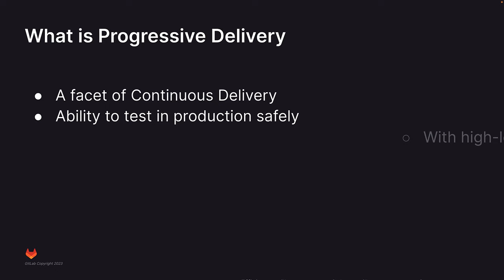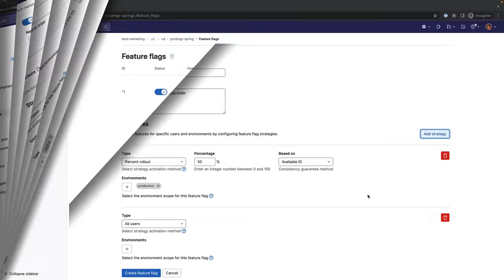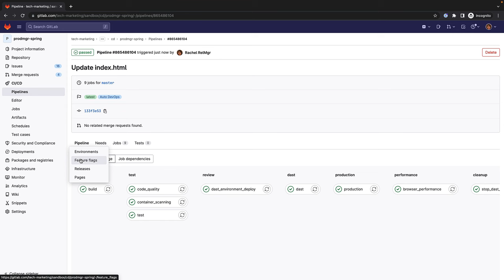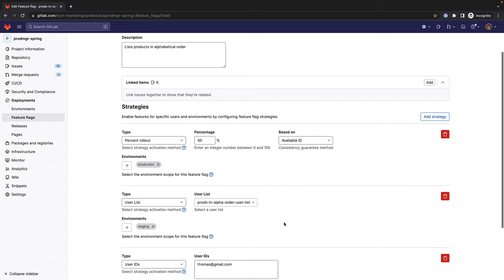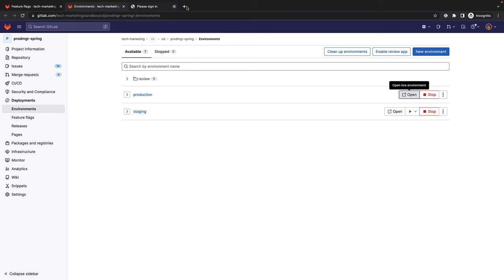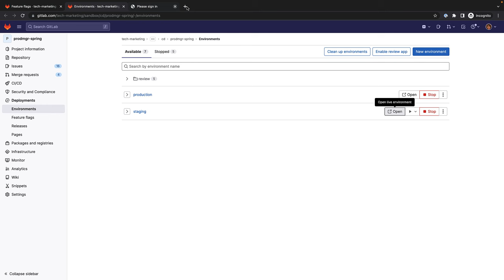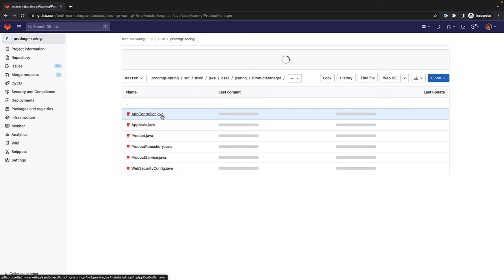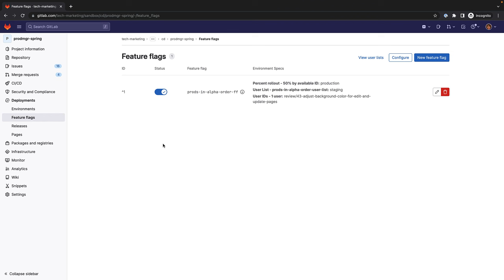Feature Flags - Configuração, instrumentação e uso - (Portuguese-Brazil)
Feature Flags - Configuração, instrumentação e uso

Feature Flags permitem que você escolha o que implantar e para quem implantar na produção. Este recurso permite que você defina o público para as atualizações do seu aplicativo, bem como a forma como elas serão atendidas.  Feature flags podem ajudar a reduzir o risco, permitindo que você faça testes controlados e separe a entrega de recursos do lançamento do cliente.

Nesta demonstração técnica, mostramos como configurar, instrumentar e usar uma feature flag.